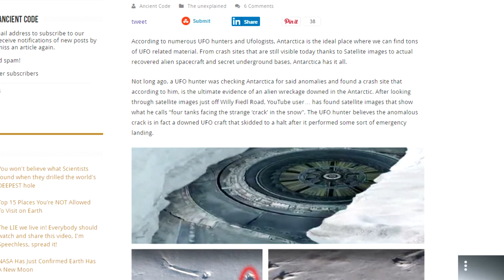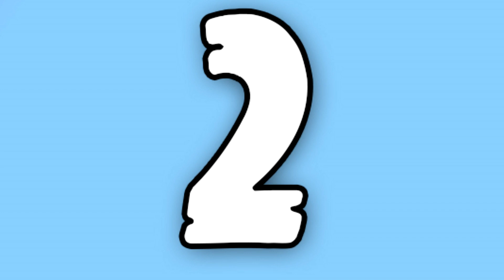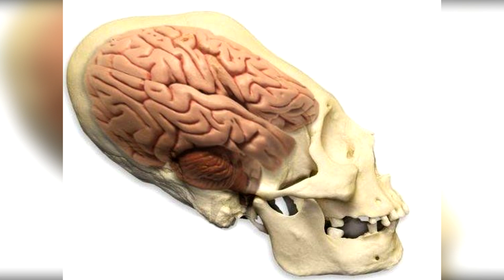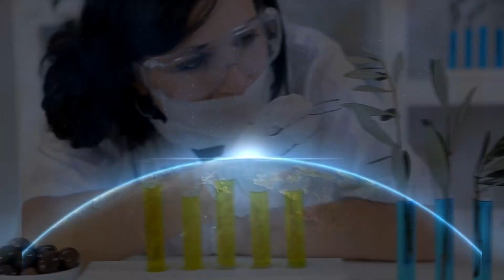5 SECRET & Mysterious ALIEN Traces Found in Antarctica (SECRET UFO BASE?)